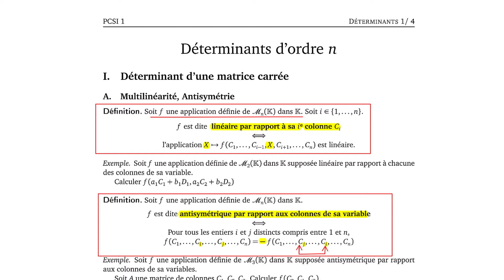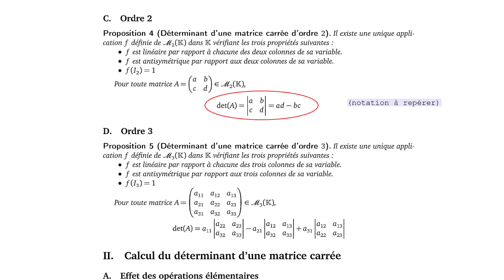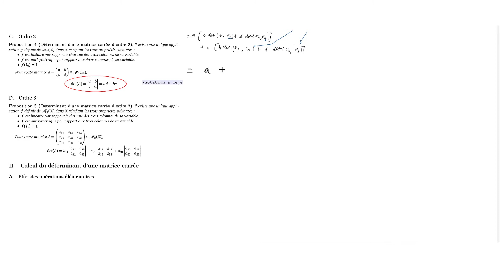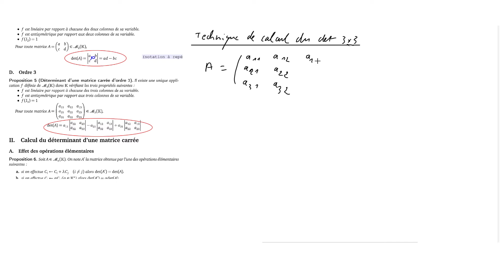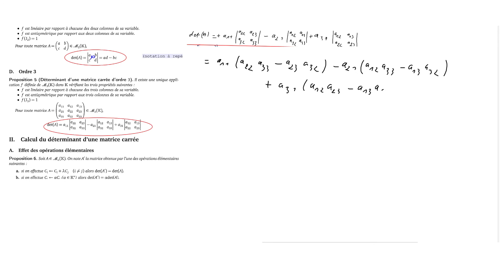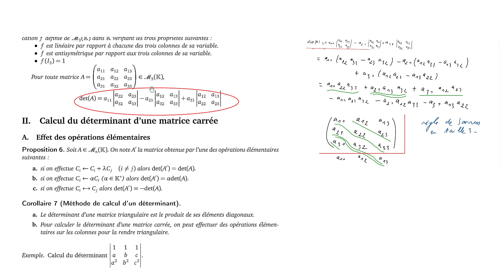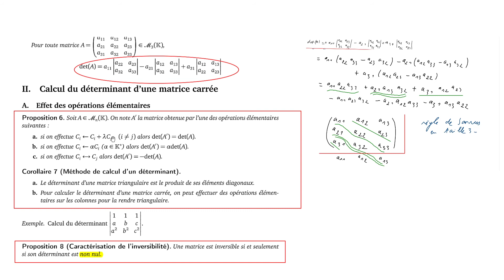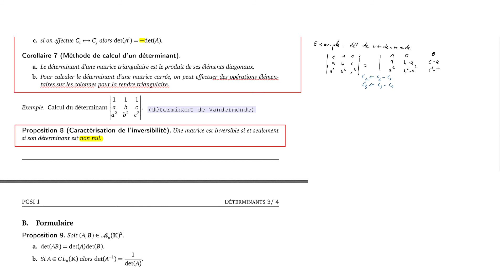[Cours] Déterminants - 2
Cours déterminants - 2ème partie

Formules du déterminant en taille 2 et 3.
Moyen mnémotechnique pour la formule en taille 3.
Règles de calcul par opérations sur les colonnes
Exemple de Vandermonde en taille 3
Autres propriétés.